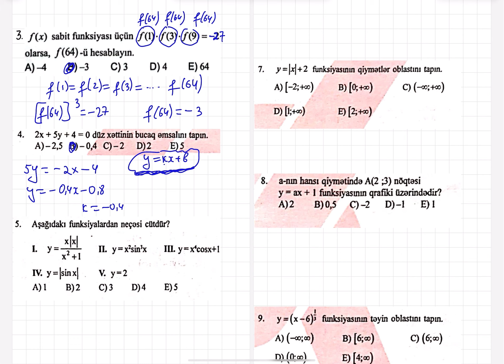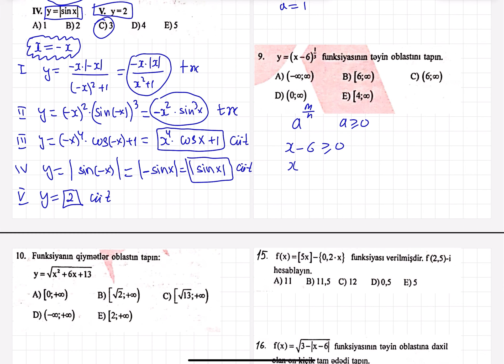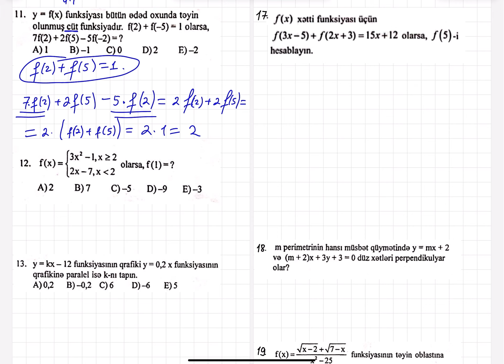MS-13 Funksiyalar və qrafiklər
Pdf buyurun